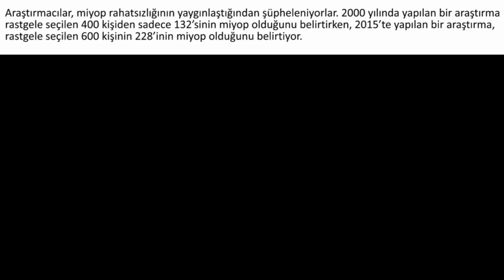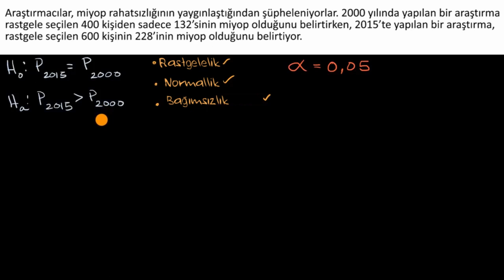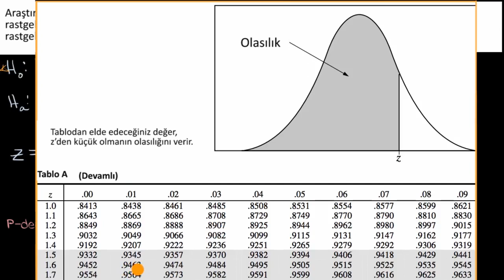Oranlar Farkı İçin Hipotez Testi Örneği (İstatistik)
50 dilde 120 milyon öğrencinin faydalandığı, dünyanın en büyük ücretsiz öğrenme platformu Khan Academy’de, matematikten sanat tarihine, ekonomiden fen bilimlerine, basit toplamadan diferansiyel denklemlere, ilkokul seviyesinden üniversite seviyesine her yaş için binlerce ders videosu, interaktif alıştırma ve daha fazlasına tamamen ücretsiz ve reklamsız olarak ulaşabilirsiniz.